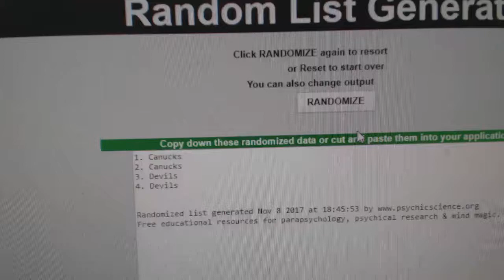Multi Randoms - C&C GB #7957